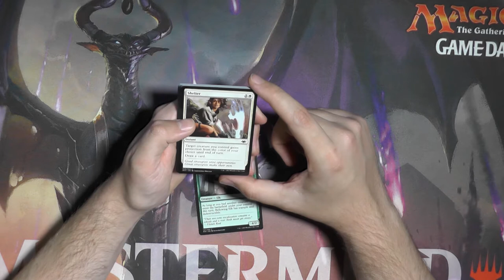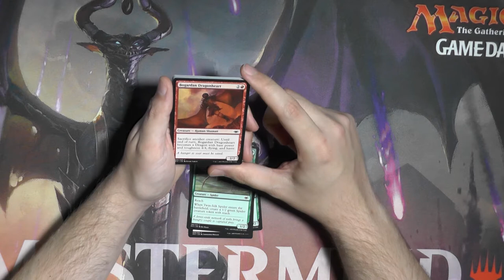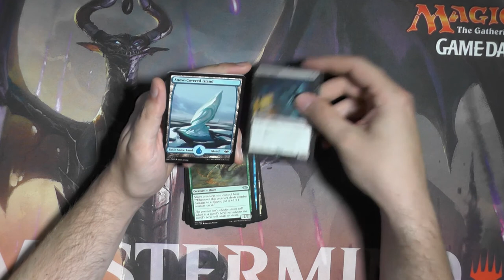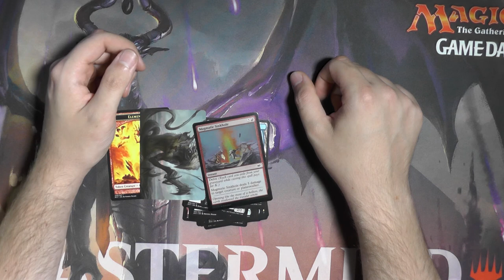Modern Horizons Booster273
Irgendwann werde auch ich ein gutes Pack von Modern Horizons auf diesem Channel aufmachen, ist dieser Tag heute?